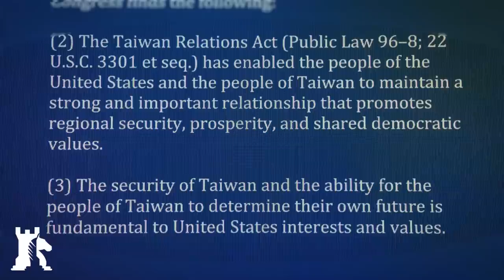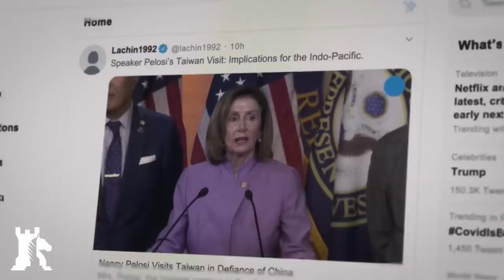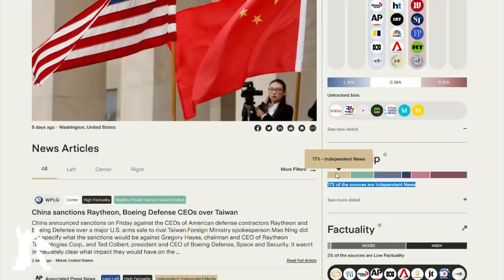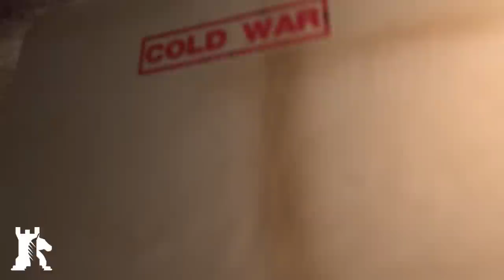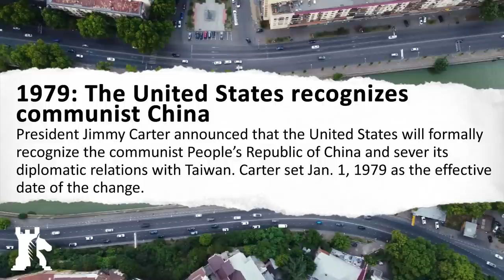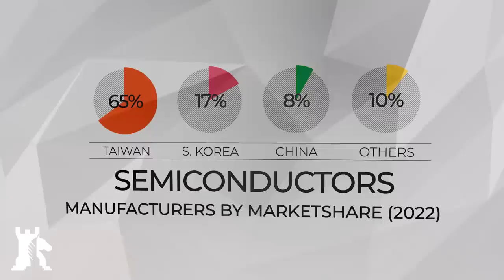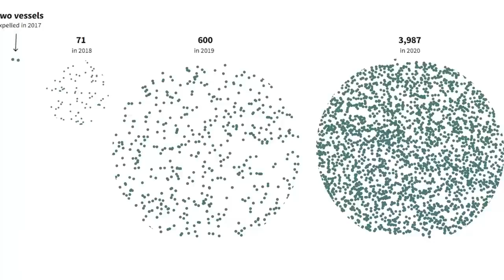Why Taiwan matters to the United States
Ground News is extending their 15% discount for Caspian viewers. to redeem the offer for a limited time to stay fully informed on issues from around the world and across the political spectrum.

Taiwan is the key that unlocks the Indo-Pacific. Beyond its crucial location, the island is an economic hub and a centre for technological innovation.

Crypto endorsement
✔ Bitcoin ► 1MwRNXWWqzbmsHova7FMW11zPftVZVUfbU
✔ Ether ► 0xfE4c310ccb6f52f9D220F25Ce76Dec0493dF9aA0